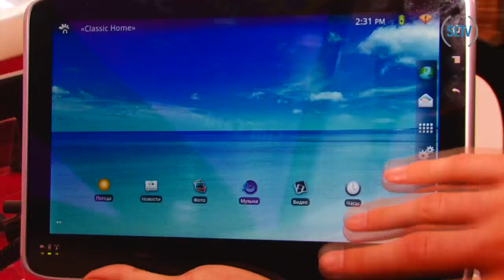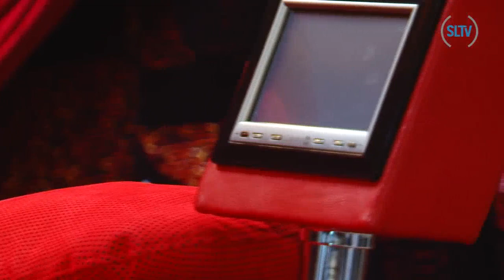Consumer Electronics: техногенный Вавилон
Грандиозная выставка в московском Крокус Экспо -- самое крупное событие года - стартовала в четверг и продлится до воскресенья. Все возможные типы потребительской электроники, самые новые модели (многих еще нет в продаже), шоу, презентации, перформансы и очень много девушек модельной внешности. Все это происходит прямо сейчас. Вашему вниманию -- экскурсия по выставке с рассказом о некоторых самых горячих новинках.